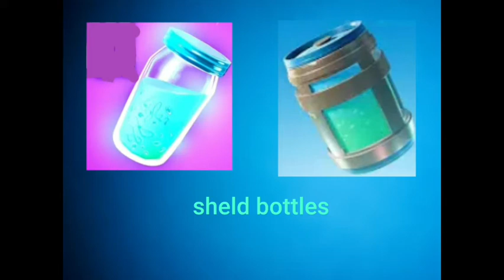TOП 4 оръжия които трябваше да останат в Fortnite session 2